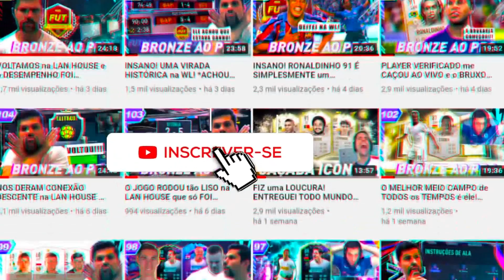FINALMENTE o CHORO ACABOU!? COMPREI um MODEM 4G e ESTOU JOGANDO mais LISO do que com a FIBRA ÓPTICA